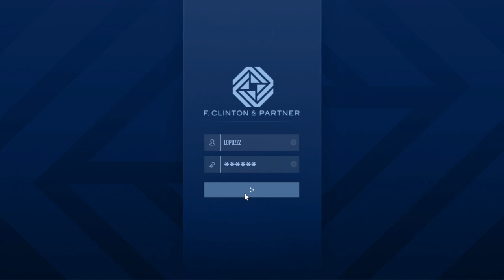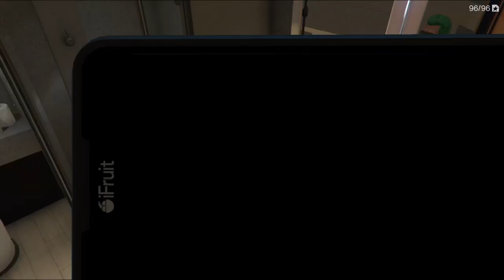GTA 5 Online VIP Contract Dr. Dre - Nightlife Leak Investigation Marina Yacht Mission GTA 5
GTA Online VIP Contract Dr. Dre - Nightlife Leak Investigation The Marina The Contract Update GTA 5